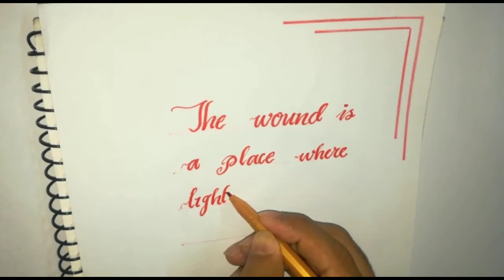Rumi Quotes / Motivational Quotes | Swaggy Calligraphy.